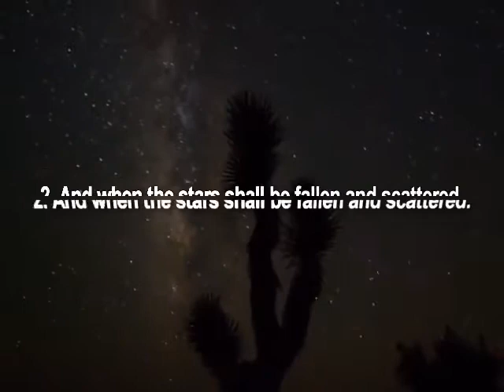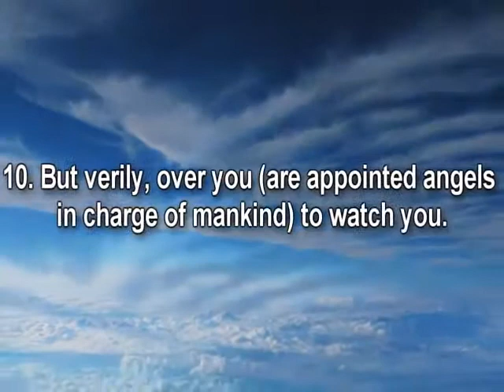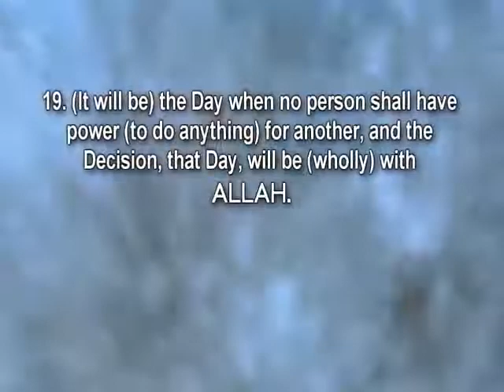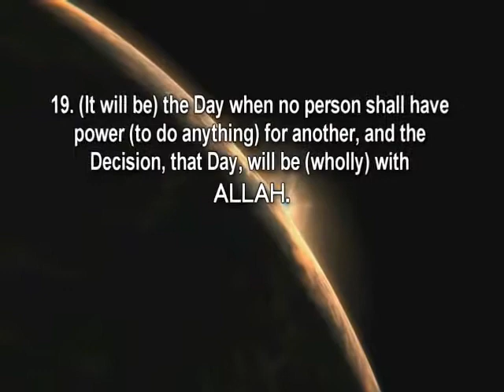Surah AL INFITAR Mishary سورة الإنفطارمشاري بن راشد العفاسي